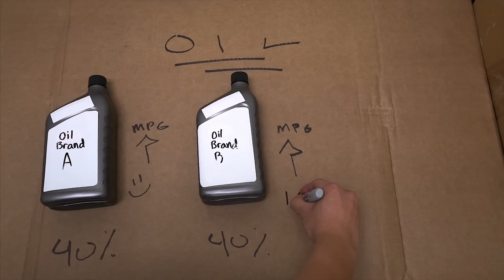WHICH OIL BRAND IS BETTER? Ep 8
What oil should you put in your car? I took a trip with Pennzoil recently to Road America to see their products in action. I was surprised to learn a few things and you guys know me, I'm very skeptical of everything.

! ► FAN MAIL ► !
Michael Primal Driven
1100 S Grove Ave
Suite E-2